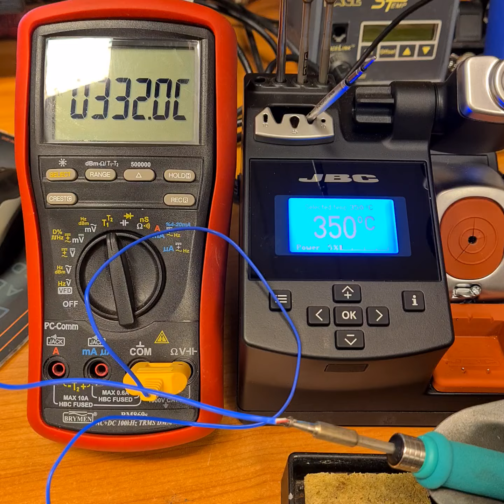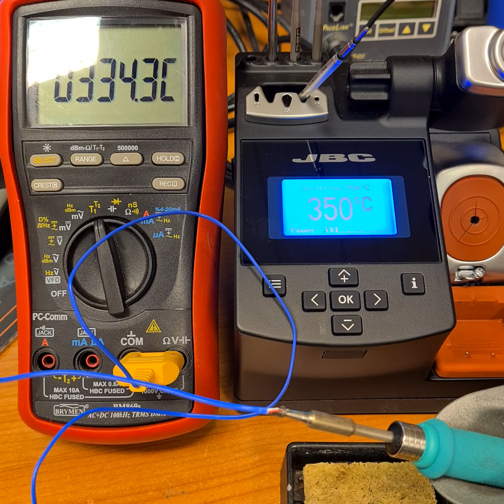JBC CD-2BQF thermal deviation. Tip C245-944.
There is some thermal resistance between the solder tip and the thermocouple, so don't mind the initial 20° temperature difference between what's displayed on the soldering station vs. what's measured by the multimeter. The interesting thing is that the soldering station pretends to stay stable at the set temperature of 350°C, while a wet sponge cools down the tip by more than 40°C. Note that the sponge never touches the thermocouple; only the tip. Apparently the soldering station is programmed to lie about it's own temperature to appear more stable than it actually is.